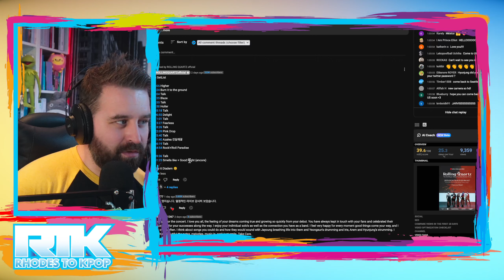ROLLING QUARTZ (롤링쿼츠) - 'Fearless' (Reaction)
1. the purpose and character of the use, including whether such use is of a commercial nature or is
2. or nonprofit educational purposes;
3. the nature of the copyrighted work;
4. the amount and substantiality of the portion used in relation to the copyrighted work as a whole;